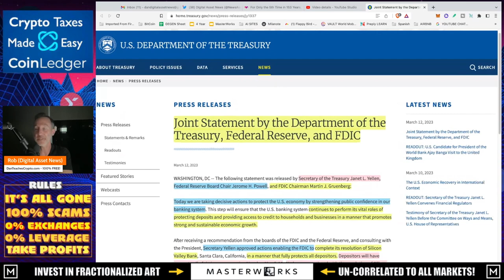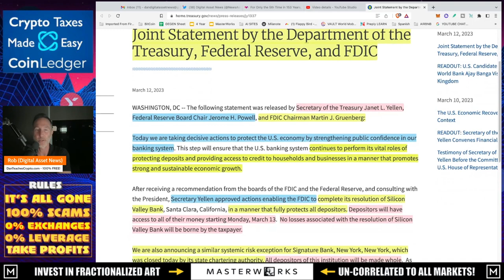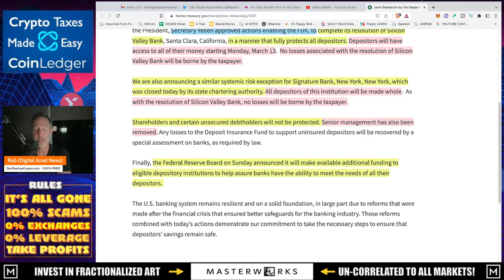SILICON VALLEY AND SIGNATURE BANK ARE GETTING BAILED OUT! (Wow).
I'm honestly shocked at how fast the 3 governmental agencies moved to approve the bailout of Signature bank AND Silicon Valley Bank. Is this the last of the banks to get bailed out? Probably not BUT it instills CONFIDENCE in the system and that's what is needed for stability at this point. The real question is WILL IT LAST??

●▬▬▬▬▬▬CELSIUS/VOYAGER TIMELINE▬▬▬▬▬▬▬●

0:00 - Market Recap | Topics Overview
2:04 -

●▬▬▬▬▬▬CRYPTO ESSENTIALS▬▬▬▬▬▬▬●

●▬▬▬▬▬▬▬▬FOLLOW D.A.N.▬▬▬▬▬▬▬▬▬▬●

●▬▬▬▬▬▬▬▬STRATEGIES▬▬▬▬▬▬▬▬▬●

●▬▬▬▬▬RECOMMENDATIONS▬▬▬▬▬●